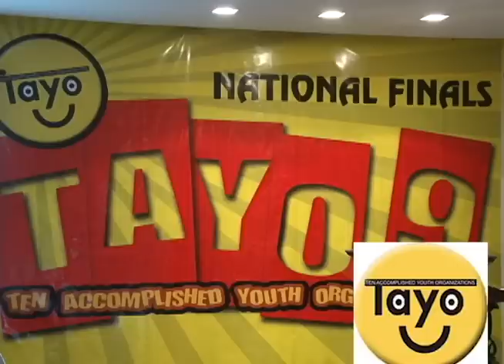Sen. Kiko Pangilinan delivers his welcome remarks during the 9th TAYO Awarding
Delivering the welcome remarks at the awarding ceremonies of the 9th Search for Ten Accomplished Youth  Organizations (TAYO) at the Heroes' Hall in Malacanang, Senator Francis "Kiko" Pangilinan thanked the Filipino youth organizations for serving as "beacons of hope in these dark times" and "effecting genuine change in our communities."